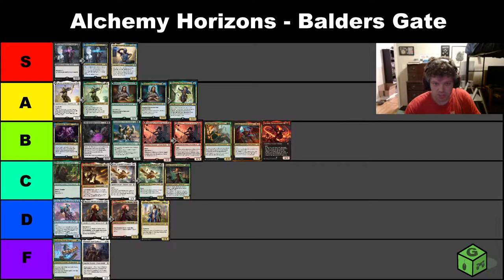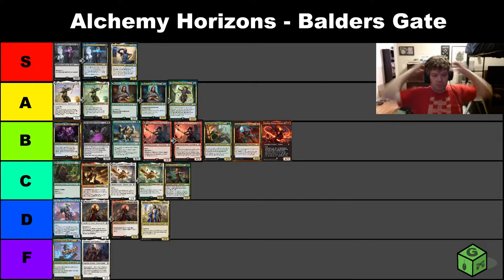Kardum, Patron of Flames - Historic Brawl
MTGA Importable Deck List!
Commander
1 Kardum, Patron of Flames (HBG) 58

Deck
1 Fervent Champion (ELD) 124
34 Mountain (HBG) 304
1 Kobold Warcaller (HBG) 59
1 Kumano Faces Kakkazan (NEO) 152
1 Rabbit Battery (NEO) 157
1 Bloodthirsty Adversary (MID) 129
1 Robber of the Rich (ELD) 138
1 First Day of Class (STX) 102
1 Ambergris, Citadel Agent (HBG) 12
1 Arni Brokenbrow (KHM) 120
1 Bolt Hound (M21) 131
1 Breakneck Berserker (KHM) 124
1 Captain Lannery Storm (XLN) 136
1 Craving of Yeenoghu (HBG) 50
1 Devilish Valet (SNC) 105
1 Fable of the Mirror-Breaker (NEO) 141
1 Legion Warboss (GRN) 109
1 Lightning Phoenix (JMP) 21
1 Relic Robber (ZNR) 153
1 Traumatic Prank (Y22) 12
1 Toralf's Disciple (Y22) 44
1 Rekindling Phoenix (RIX) 111
1 Urabrask, Heretic Praetor (SNC) 129
1 Wyll, Pact-Bound Duelist (HBG) 15
1 Inferno of the Star Mounts (AFR) 151
1 Dollhouse of Horrors (VOW) 255
1 Scorch Spitter (M20) 159
1 Battle Cry Goblin (AFR) 132
1 Cavalcade of Calamity (RNA) 95
1 Grotag Bug-Catcher (ZNR) 142
1 Hobgoblin Captain (HBG) 183
1 Mayhem Patrol (SNC) 114
1 A-Goma Fada Vanguard (ZNR) 141
1 Falkenrath Perforator (MID) 136
1 Akoum Hellhound (ZNR) 133
1 Lightning Bolt (STA) 42
1 Hammerhand (DMU) 129
1 Shock (STA) 44
1 A-Kargan Intimidator (ZNR) 145
1 Bloodbraid Marauder (MH2) 116
1 Grapeshot (STA) 39
1 Pass the Torch (Y22) 11
1 Tibalt's Trickery (KHM) 153
1 Thundering Rebuke (ZNR) 170
1 Chaos Warp (STA) 36
1 Krenko, Tin Street Kingpin (WAR) 137
1 Phoenix of Ash (THB) 148
1 Repeating Barrage (XLN) 156
1 Sweltering Suns (AKR) 176
1 Atsushi, the Blazing Sky (NEO) 134
1 Chandra, Awakened Inferno (M20) 127
1 Banefire (M19) 130
1 Urza's Rage (STA) 47
1 Magic Missile (AFR) 154
1 Heated Debate (STX) 106
1 Mazemind Tome (M21) 232
1 Eye of Vecna (AFR) 243
1 Hazoret's Monument (AKR) 273
1 A-Cosmos Elixir (KHM) 237
1 The Immortal Sun (RIX) 180
1 Plaza of Heroes (DMU) 252
1 Castle Embereth (ELD) 239
1 Arch of Orazca (RIX) 185
1 Shatterskull Smashing (ZNR) 161
1 Kazuul's Fury (ZNR) 146
1 Sokenzan, Crucible of Defiance (NEO) 276